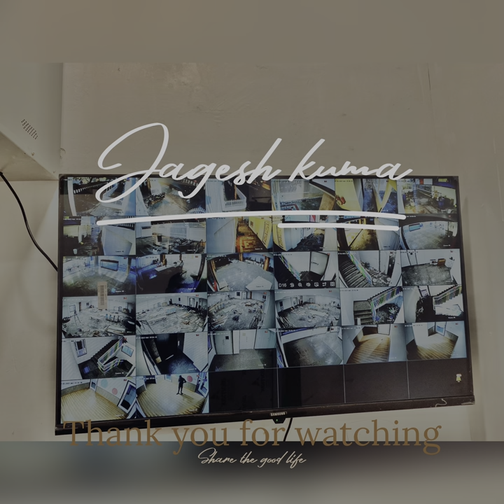AU GRAND AIR-Shalimar bagh